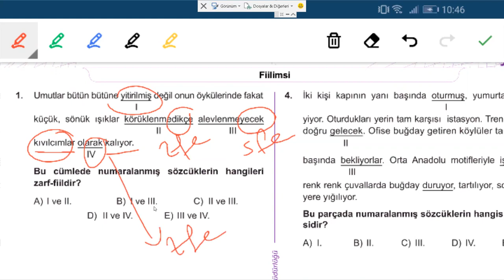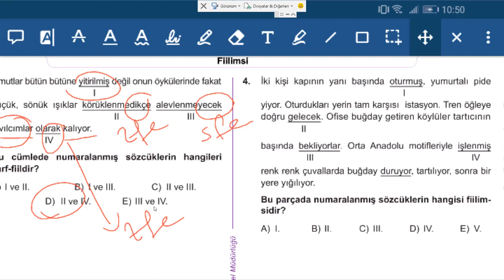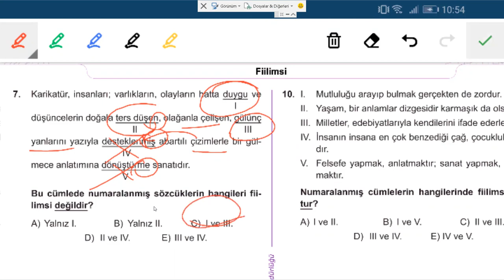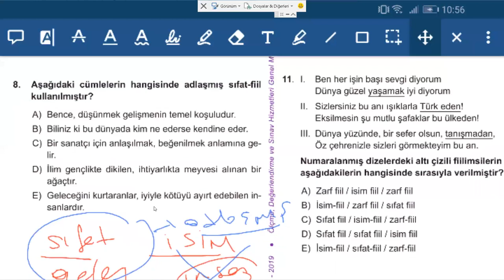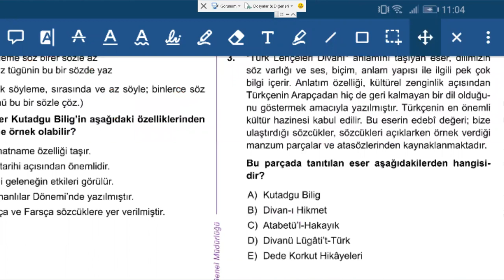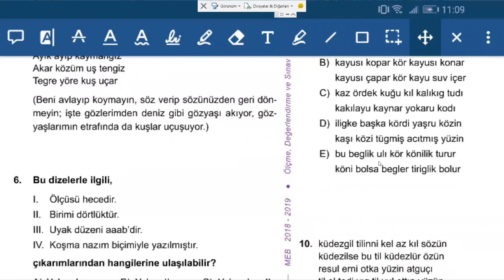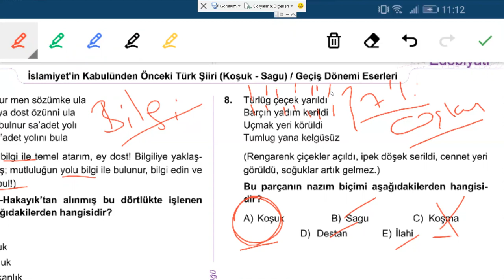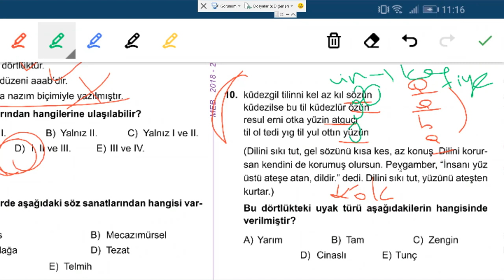HAZİRAN 2. HAFTA 10. SINIF TÜRK DİLİ VE EDEBİYATI MEB KAZANIM TESTLERİ SORULARININ ÇÖZÜMÜ 1